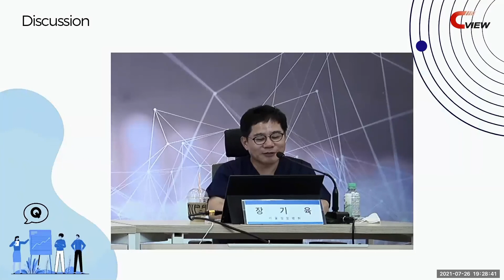July 2021 4th COACT VIEW : Discussion2 (TEVAR & EVAR)